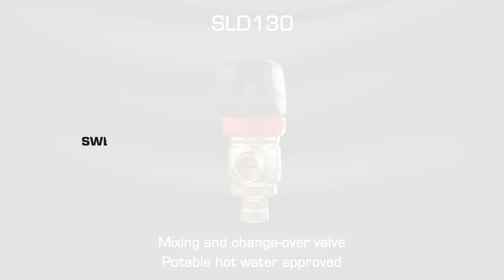ESBE presents SLD130 – The motorized control valve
The ESBE Series SLD130 is a high-speed compact mixing and diverting valve made of potable hot water approved material. It is now available in the ESBE product portfolio and ready to assist you with flexibility, compactness and customization.